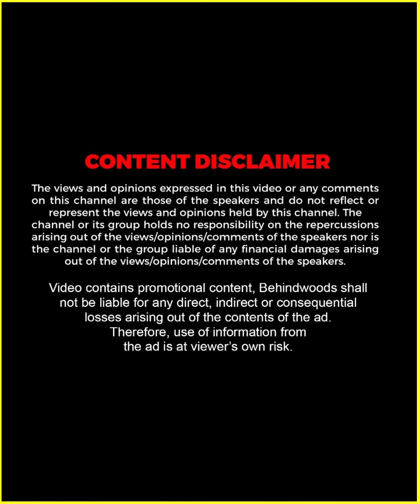"മീശമാധവനെ ഓർത്ത് നിങ്ങളെ ഞാൻ വെറുതെ വിടുന്നു" 🤣🤣 | Salim Kumar Shares A Memory